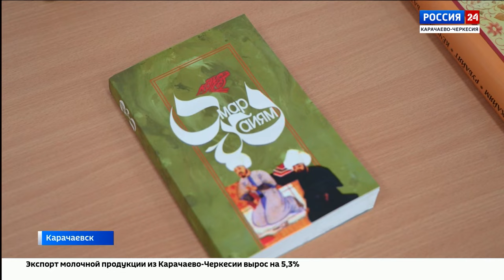"Вести Россия 24" Эфир от 19.01.2024